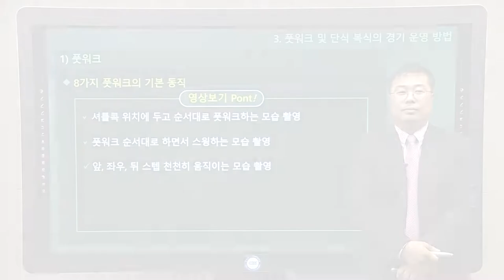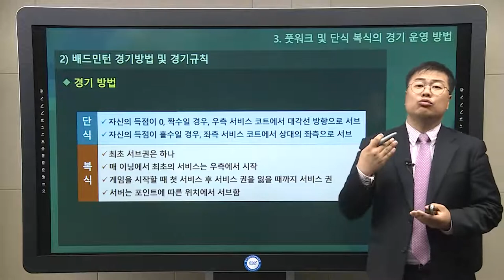[한국열린사이버대학교](뷰티건강디자인학과)뷰티체형운동학_어수주